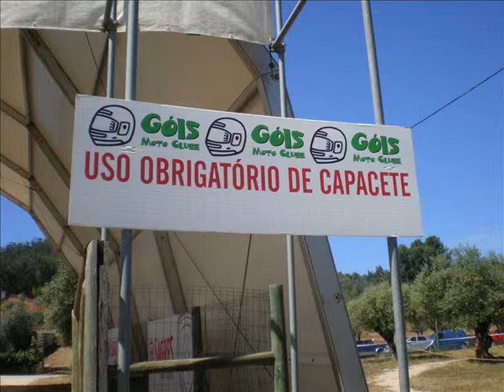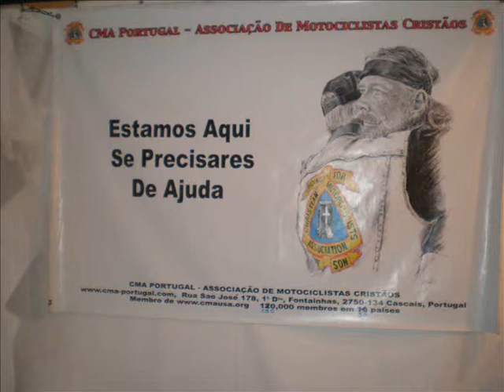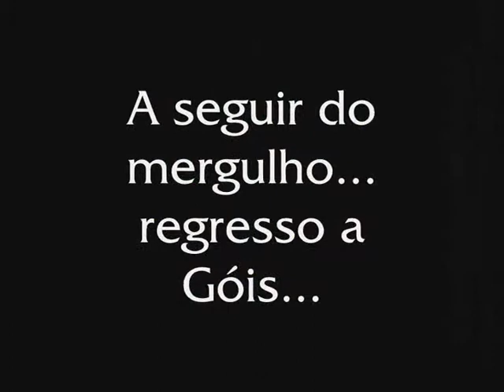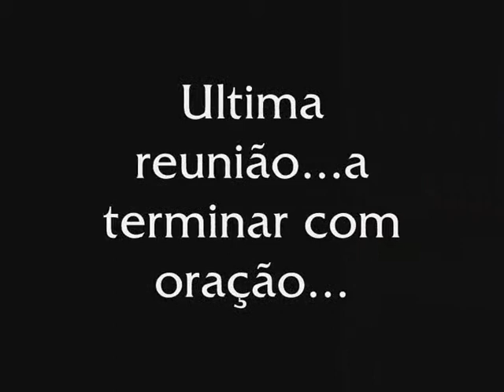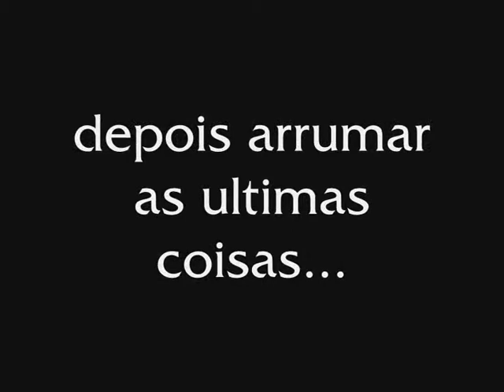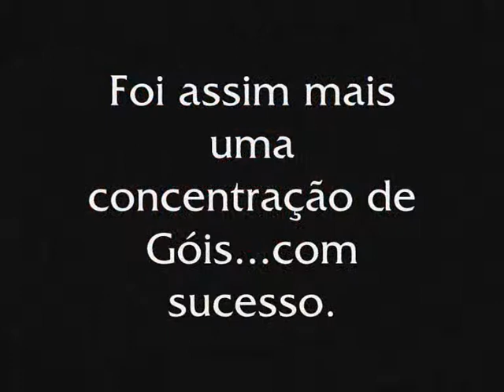Presença do CMA na Concentração de Góis 2012